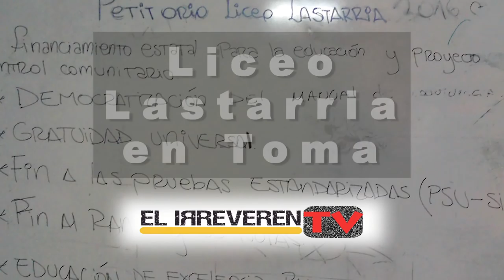[La Ofensiva] Toma Liceo Lastarria - El Irreverente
Entrevista con Franco Parra, RRPP de la ACES y del Centro de Estudiantes del Liceo José Victorino Lastarria. Junio de 2016.